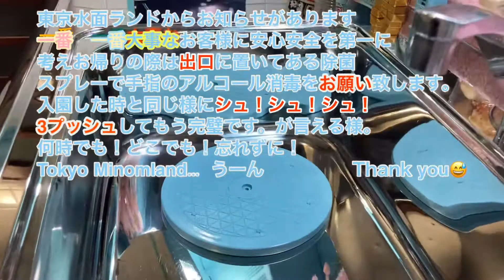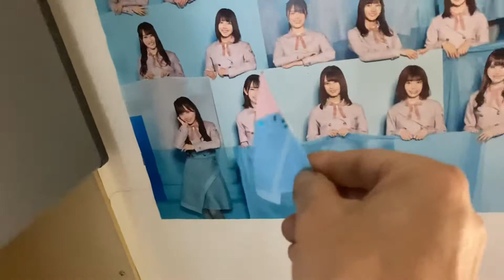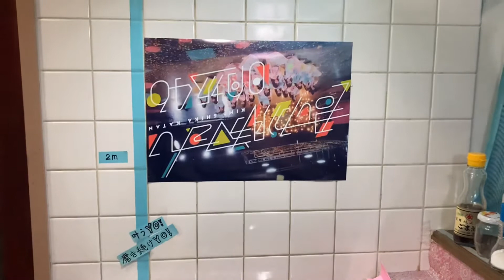日向坂46 『君しか勝たん』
パカチャー！
パステルカラーチャーハン。
ナルト🍥の、かわりにベーコン！
淡い色がポイントです。イタリアンカラー🇮🇹をメイクして、オシャレにして淡く！

2021年夏！パカチャーとパカ流行るかな？パカスタイル！
パカチャー（笑）

世界中の家庭で一番使われている普通の三徳包丁を軽くてコンパクト水不要で激安の！ダイソーのダイヤモンドシャープナー💎で研いだ包丁で料理しています。

普通は最強🧸なんです。

最強🧸になった包丁で野菜の千切りをすると分かります。細かくて、すごい速く切れます（最速！）それは包丁が切ってくれているんです。人は少しで、包丁が仕事しています。

あの人！超上手い！じゃなくて！

最強の包丁が（主演）なんです。

大根のかつらむきも包丁が切ってくれているんです。

りんご🍎の皮むき萌！あ！もです
りんご🍎の皮むきも！最強の包丁が切っているんです❗️少しの力で安心して激薄に綺麗にきれるのは❗️
包丁が切ってくれているんです‼️

最強で最速しか勝たん。

キッチンで包丁を研いだり、料理を作ったり、🍆🍅シンクを磨きながら日向坂46 さんを応援しています。

水面の様な馬チャンネルでは、何が言いたいのか、それはこのご時世！この先どうなるかわからないけど馬チャンが言いたいのは、出先では絶対お願いします。除菌！コンビニたまに行くのですが皆さん忘れてますよ！馬チャン調べですが！

入り口8割の人シュッシュッ！2割の人忘れてますよ、手荒れより大事ですよ。

出口1割の人シュッシュッ！でほとんどの人はスルーしてます。皆さん忘れ物ですよーと言いたい。

　　　　📚📚📚2️⃣1️⃣
　　　📚📚📚📚1️⃣9️⃣
　　📚📚📚 📚📚1️⃣8️⃣
　📚📚📚📚📚📚1️⃣7️⃣
📚📚📚📚📚📚📚1️⃣5️⃣😄👍🏻✌🏻
【日向坂46 】小坂菜緒1st写真集2021年6月29日発売決定‼︎

PxviTLzHSak

キラキラしてて大粒の瞳！

日向坂46 佐々木久美『NIGHT FLIGHT』🌉🛫✈️🌠🌏🪐🛸👽😮🛩🗾🛬🌅🧸味噌🍜🙋🏻‍♀️
https:youtu.be/7dB4GUx6QWM

日向撮46 丹生明里さん原作
このご時世に一番　一番　大事な事だから⬇️            💥♾無限まんが♾💥
＊まんが王国さん

日向坂46 松田好花『真夜中の松田さん』🕶✍🏻💫🧝🏻‍♀️🎸🎮🩰💯🕐📻🧸🎊松🌷松💐松👠松👢松🧦松🧤松👛松👜松🐕‍🦺松🎃松💎松🚙松🛥松🏠松💍🙏🤷🏻‍♀️🙅🏻‍♀️🤦🏻‍♀️Thank you！

🎠忙しいあなたでも見れる
3分動画です❗️❗️❗️推しちゃう⤵️

🎠パカチャー動画です？美味しいの作ってます🔥発券ボタン⤵️

🎠二枚切りの桜色🌸動画。
絶対笑っちゃうよ⤵️

🎠一枚切りの空色！動画です。
料理の一番　一番の大事な⤵️

🎠生活スペース❓動画。
馬チャン家の日常の風景⤵️

🎠タルタル　タルタル
　　　　タルタル⤵️